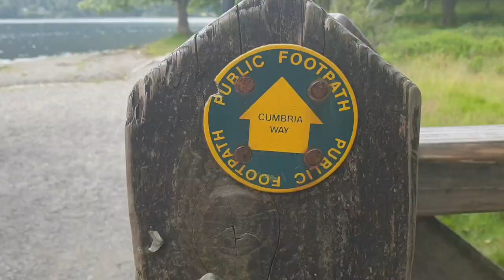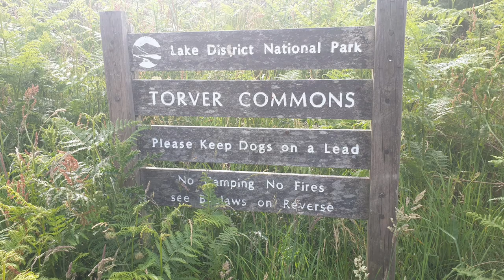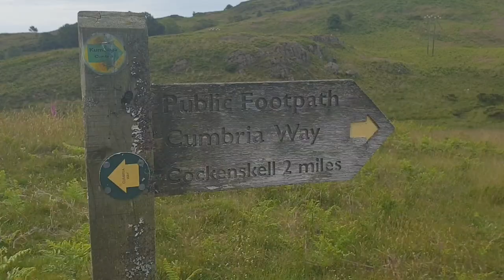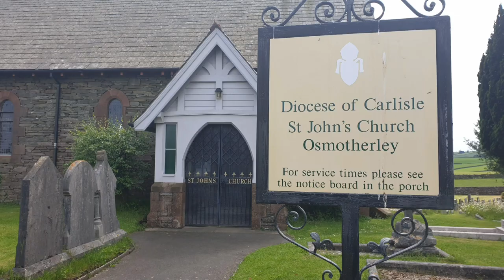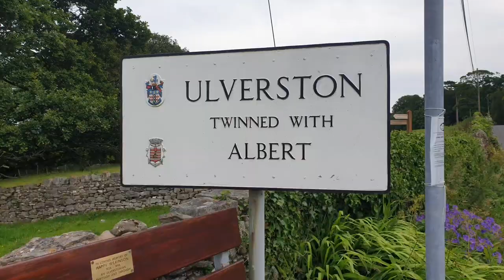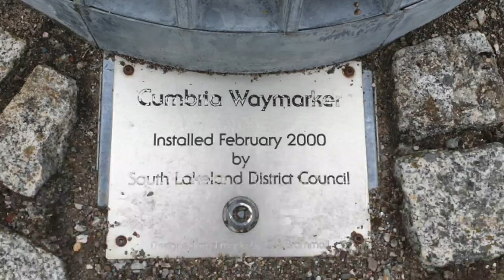Cumbria Way Hike, Day 5, Coniston to Ulverston